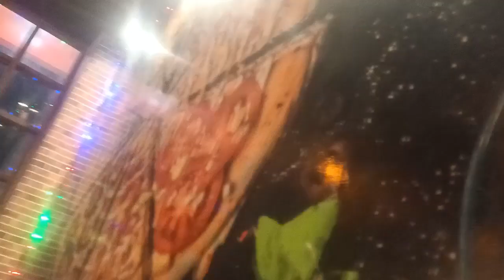Anabiya Ka Popat Ho Gya 🙄 | Aaj PTM Mae Gye 🤗| New Year Celebration In Restraunt 😍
This Is Ilma Khan I Am From Delhi

Thanks For Checking My Description And My Channel

Lots of ❤️

Ilma,s Vlog